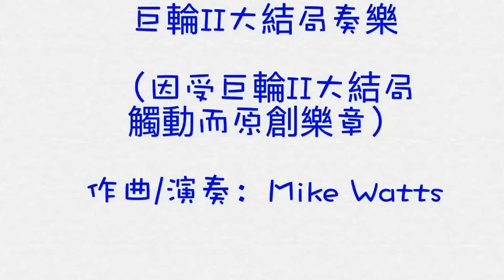巨輪2大結局奏樂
《巨輪II》（英語：Brother's Keeper II），香港電視廣播有限公司拍攝製作的時裝倫理電視劇，故事背景以商業鬥爭為題。由蕭正楠、田蕊妮、陳凱琳、楊明、吳岱融、阮兆祥及梁琤領銜主演，並由陳展鵬及鍾嘉欣特別演出。
巨輪II於2016年上映，因受巨輪II大結局觸動，Mike于私人飛機上原創了此巨輪2奏樂。上述劇集在香港叫巨輪II，英文名稱為，律政強人預告片早前已推出，觀眾對該預告片質量非常滿意。
巨輪2歌曲預計將贏得觀眾普遍的讚譽。巨輪2主題曲、片尾曲、片頭曲、插曲、大結局配樂等電影原聲帶音樂預計將十分動聽，電影歌單和歌詞的準備估計也下足了功夫，獲得影評點評家的讚譽。巨輪2NG片段幕後花絮與劇透預期也將不日推出。
第1集第2集第3集第4集第5集第6集第7集第8集第9集第10集第11集第12集第13集第14集第15集第16集第17集第18集第19集第20集
1、TVB等電視劇集有：大結局、衝上雲霄2、城寨英雄、超能老豆、一屋老友記、完美叛侶、純熟意外、火線下的江湖大佬、律政強人、巨輪II2、嫉妒的化身、為食神探、
2、以下节目也很好看：ost、終極一班、宋仲基宋慧喬的太陽的後裔、後菜鳥的燦爛時代、惡棍英雄：死侍、神鬼認證5、X戰警：天啟、單身啪啪啪、動物方城市、聞鬼師、出神入化2、厲陰宅2、移動迷宮3:死亡解藥、下女的誘惑、寒戰2（郭富城梁家輝周潤發）、寵物當家(pet pet 當家)、海底總動員2:多莉回來了、國定殺戮日3:大選之年、自殺突擊隊、中央情爆員(巨石強森)、冰原歷險記5：笑星撞地球（冰河世紀:隕石撞地球）、萌學園：尋找磐古、傷物語: 鉄血篇、鬼撕眠、舞力重擊、鬼關燈、神隱任務：永不回頭、香港五級片皮鴨、日本三級片皮雞、韓國四級片皮鮑魚、日本做愛美的人、台灣天性愛美、極速秒殺2、代號：鐵鉻行動、顛父人生、怪獸卡車、賓漢、封神傳奇（李連傑範冰冰黃曉明楊穎古天樂梁家輝）、寶貝當家（王詩齡吳鎮宇楊千嬅）、驚心破、點五步、哆啦A夢：新大雄的日本誕生、我的哈比情人、正宗哥吉拉、雷神索爾3：諸神的黃昏、谷阿莫、超粒方、比海還深、變態超人2、星空奇遇記:超域時空、屍殺列車、捉鬼敢死隊、海底奇兵2、寒戰2、國定殺戮日:大選狂屠、真:哥斯拉、億萬喵星人、驚心破、自殺特攻: 超能暴隊 超能爆隊、危城、樓下的房客、奪命狂鯊、冰河世紀:隕石撞地球、賞金獵人、魔天豪廷、叛諜追擊5:身份重啓、偷天換愛、屍速列車、Trailer 危城（袁泉古天樂劉青雲彭于晏吳京）、賓漢、oni chichi、onichichi、名偵探柯南：純黑的惡夢、大顯神威、航海王電影: Gold、醉後之旅、火線掏寶、咖啡愛情、霓虹惡魔、進擊的摔角男孩、暴亂夜、我的老爸喵星人、蘇珊夫人尋夫計、魔詭、報告班長7、藥命真相、比海還深、性愛巴弒、切勿關燈、沙地阿拉發、猴擒兄弟幫、捉妖敢死隊、屍殺列車、160902、